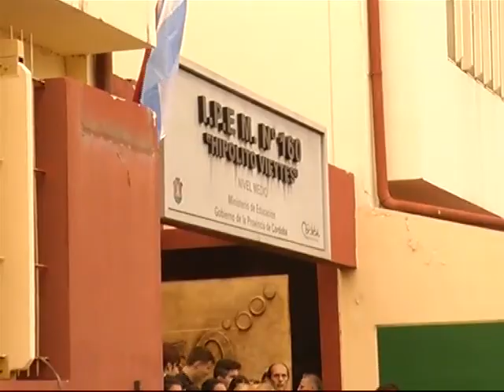El colegio Vieytes celebró sus 50 años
En un emotivo acto, integrantes de la comunidad del IPEM 160 evocaron distintos momentos de la vida de la institución.